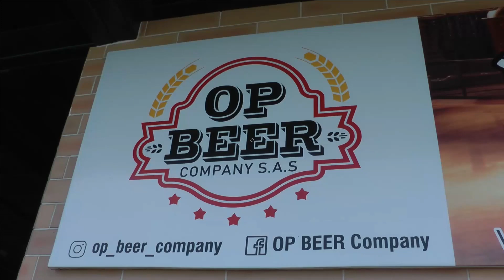Vitrina para emprendedores - OP BEER COMPANY S.A.S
Empresa sincelejana creada con $143 millones de capital semilla del FondoEmprender, produce la primera cerveza artesanal con almidón de yuca del país. OP BEER COMPANY S.A.S. genera 5 empleos formales y ya conquistó los mercados de varias ciudades de Colombia